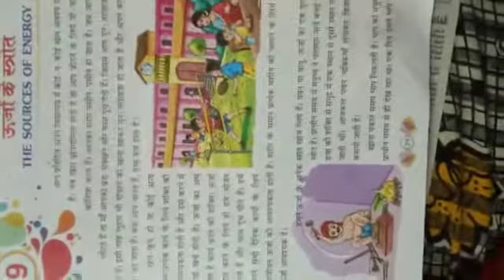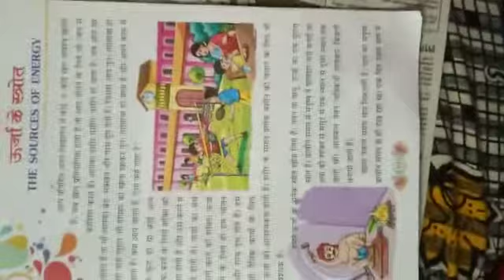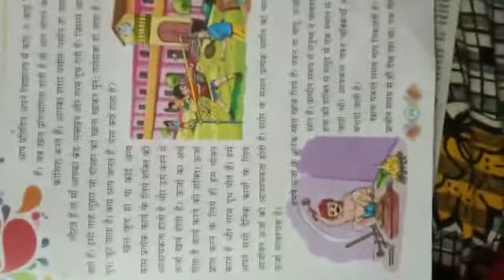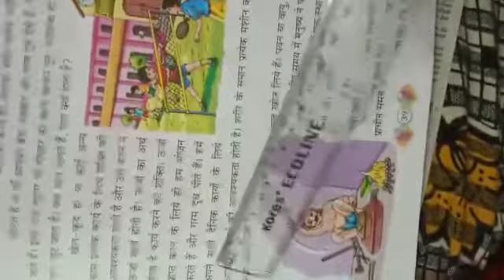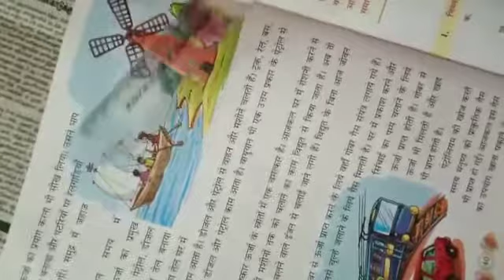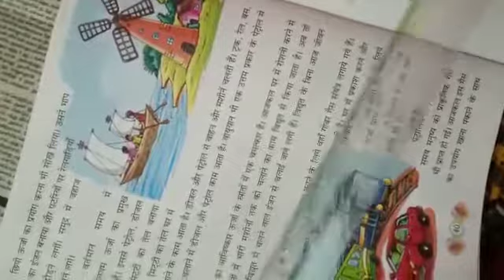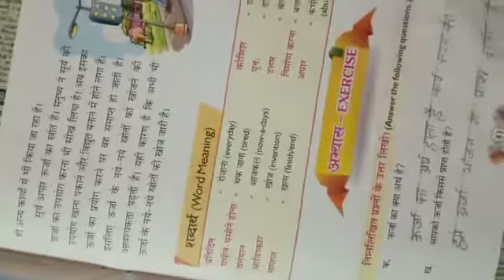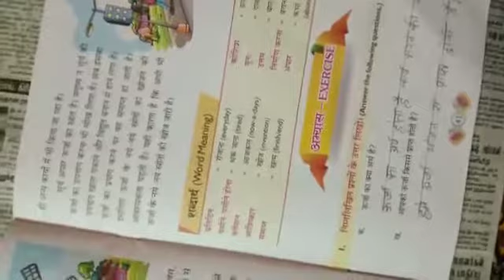Class VI Hindi lesson 9